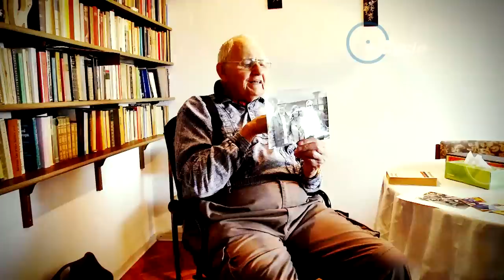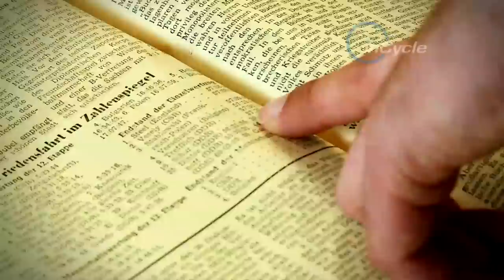inCycle Riders: Peace Race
We take a close look at the historic Peace Race, and speak to some former champions and event organisers